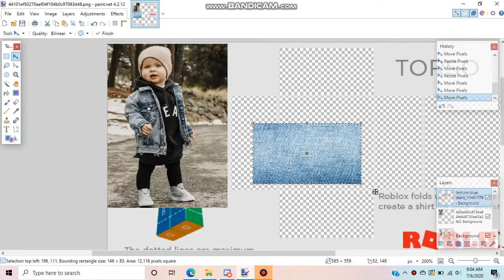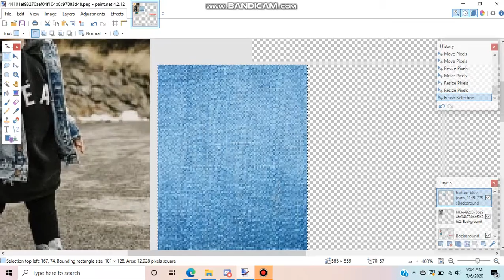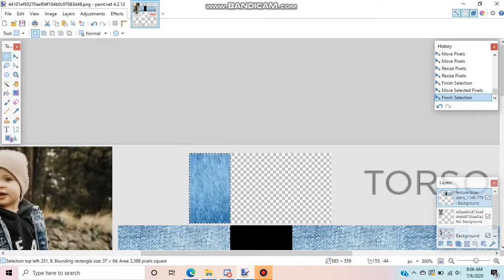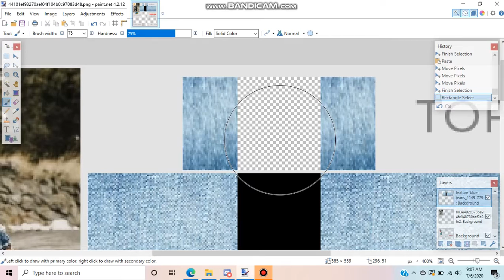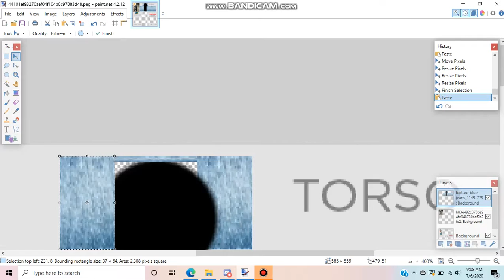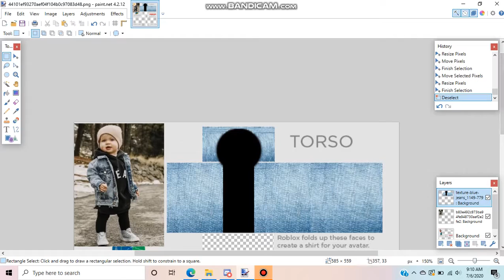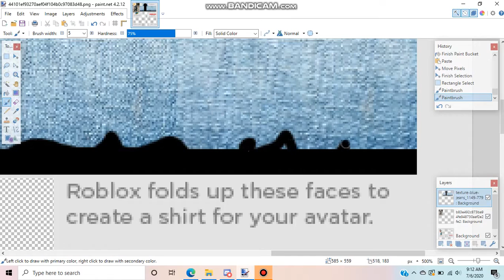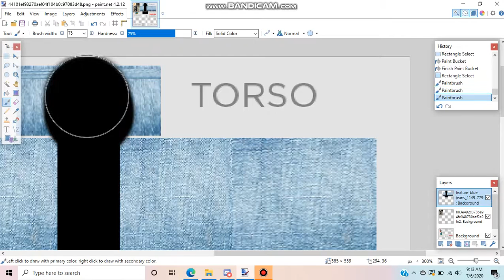Gangster Roblox Sweatshirt Tutorial (PART 1)